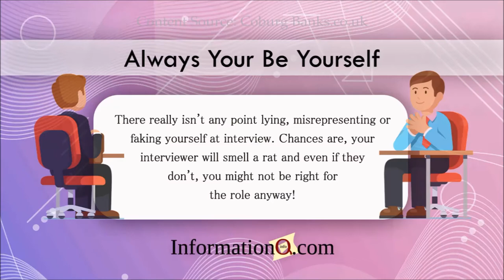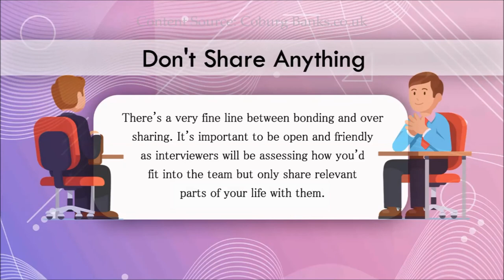Important Skills for Your First Interview | Interview Tips for Freshers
Every fresher confuses his first Interview. How to prepare the first interview? These tips help to the First Job Interview attend successfully.

Here common preparation tips. It helps your first job Interview for a good impression.
01. Maintain the Timing
02. Dress Maintaining
03. Always Your Be Yourself
04. Your Handshake is Important
05. Don’t Share Anything